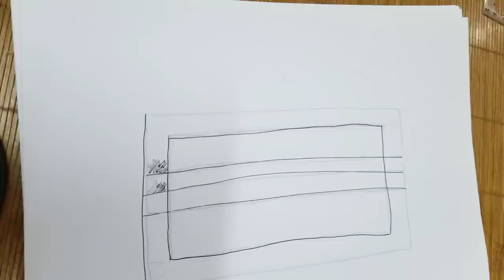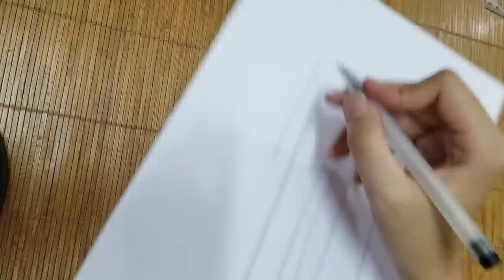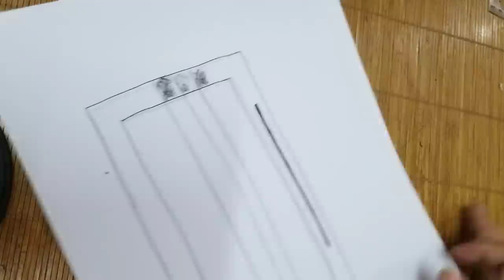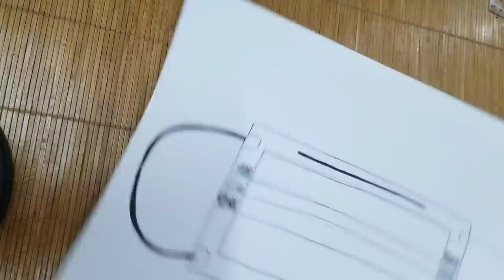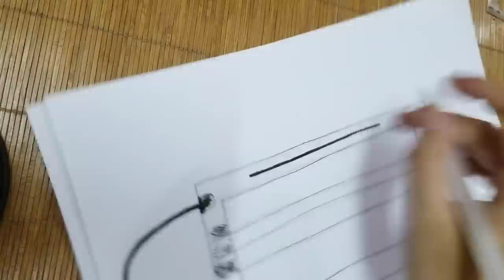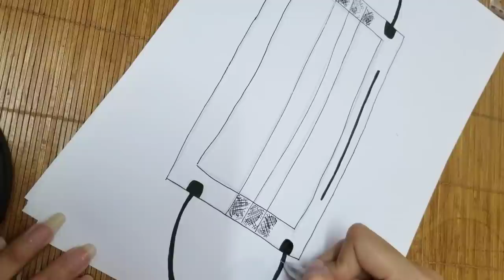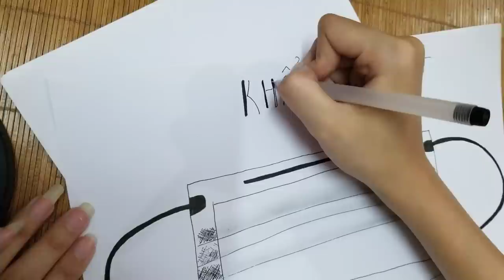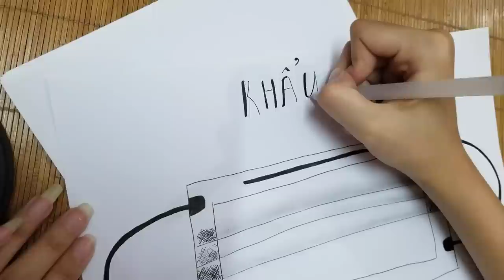Em Trợ Lý Và Anh Chủ (Phần 1) / Nghề Vẽ Em Yêu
Cô Trợ Lý Và Anh Chủ (Phần 1) / Nghề Vẽ Em Yêu
Nội dung thuộc bản quyền của TÂM LÝ NGÔN TÌNH KHÁNH VÂN.
❌ cấm mọi hình thức sao chép & do not reup.